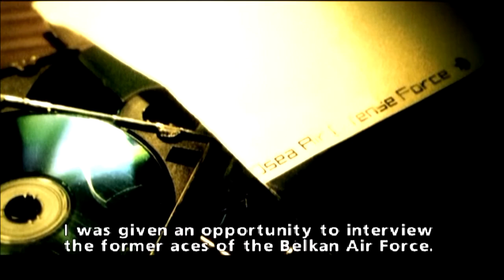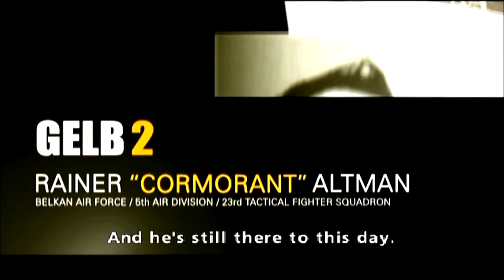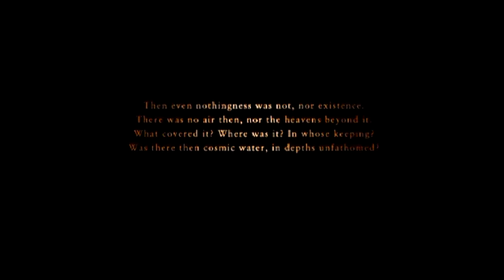Let's Play Ace Combat Zero Mission 11: Inferno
What a fun and cheerful mission!